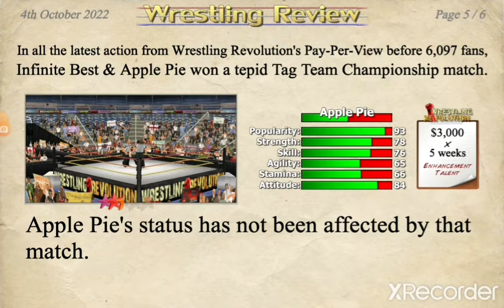Wrestling Empire Booking Mode#107:MAJOR MERC VS VAL HALLA